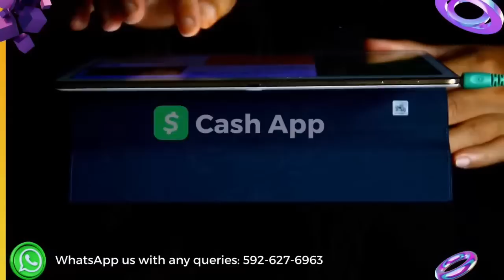IN THE RING | 🔥 DPP Run OUT!